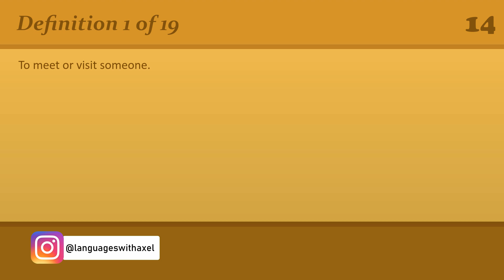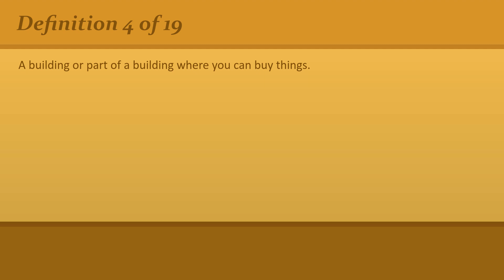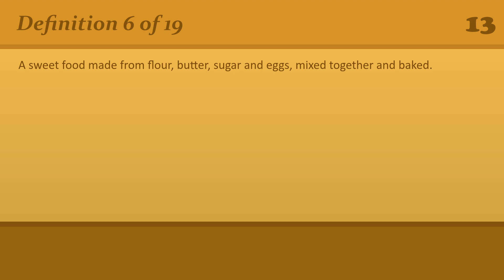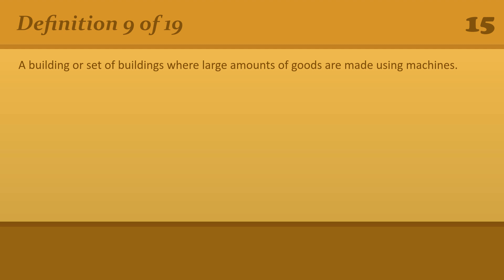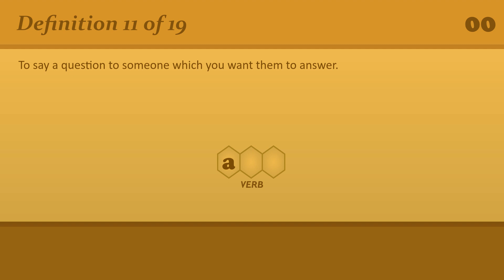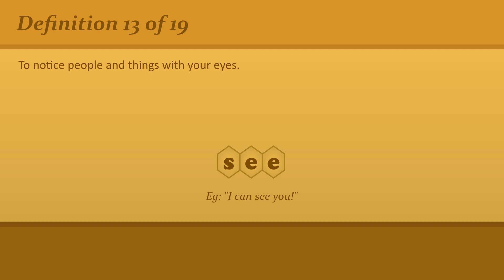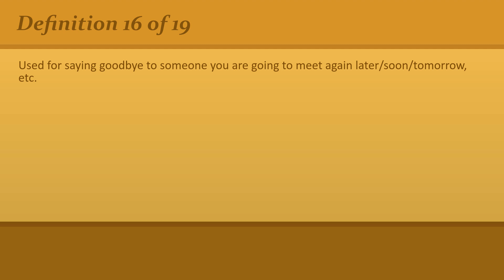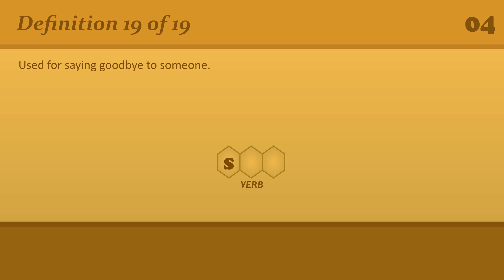Revisiting English Vocabulary: Refreshing Your A1 Level Knowledge #19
• 00:00 Introduction
• 00:21 # 1 - Definition
• 00:41 # 1 - Answer
• 00:51 # 2 - Definition
• 01:13 # 2 - Answer
• 01:24 # 3 - Definition
• 01:46 # 3 - Answer
• 01:56 # 4 - Definition
• 02:18 # 4 - Answer
• 02:28 # 5 - Definition
• 02:50 # 5 - Answer
• 03:00 # 6 - Definition
• 03:25 # 6 - Answer
• 03:33 # 7 - Definition
• 03:53 # 7 - Answer
• 04:02 # 8 - Definition
• 04:24 # 8 - Answer
• 04:34 # 9 - Definition
• 04:58 # 9 - Answer
• 05:08 # 10 - Definition
• 05:30 # 10 - Answer
• 05:40 # 11 - Definition
• 06:03 # 11 - Answer
• 06:12 # 12 - Definition
• 06:33 # 12 - Answer
• 06:42 # 13 - Definition
• 07:03 # 13 - Answer
• 07:12 # 14 - Definition
• 07:34 # 14 - Answer
• 07:44 # 15 - Definition
• 08:04 # 15 - Answer
• 08:14 # 16 - Definition
• 08:40 # 16 - Answer
• 08:49 # 17 - Definition
• 09:08 # 17 - Answer
• 09:18 # 18 - Definition
• 09:46 # 18 - Answer
• 09:56 # 19 - Definition
• 10:17 # 19 - Answer